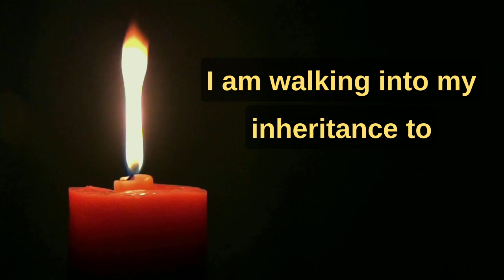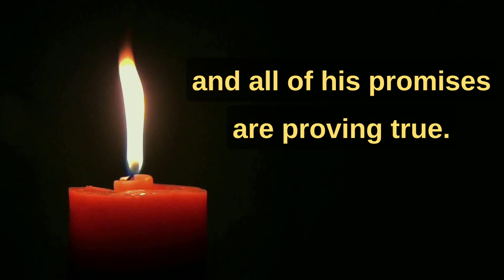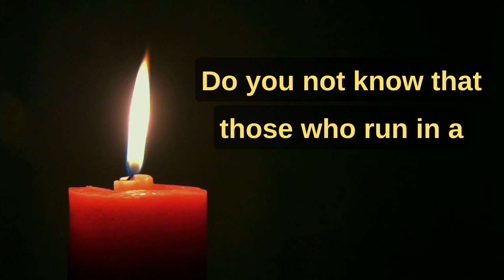Holy Spirit Filled Prayer | Declare This Prayer For Deliverance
Holy Spirit Filled Prayer | Spirit filled prayer to win the victory of spiritual warfare. PRAYER BOOK